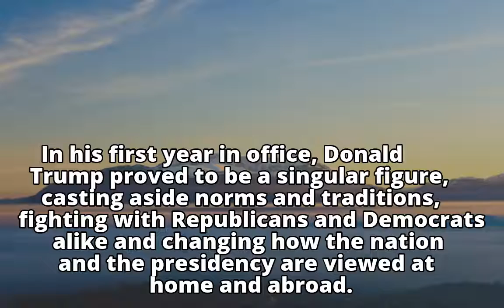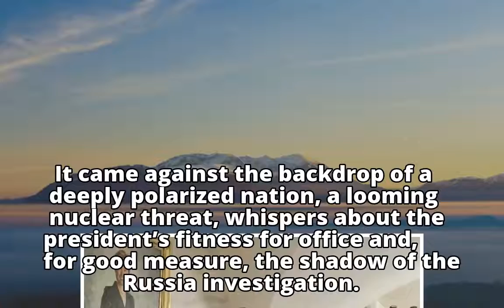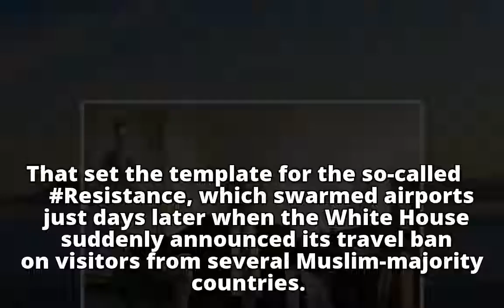Trump’s 1st year in office has been a can’t-miss drama